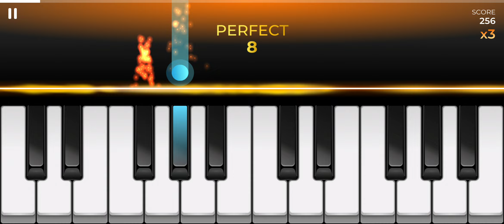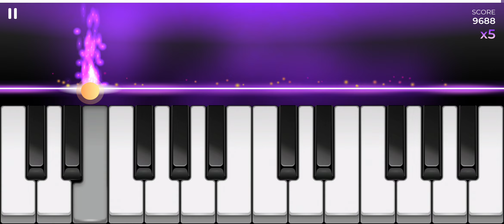Etude in E, Opus 10, No.3 | Piano - Music & Songs Games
Etude in E, Opus 10, No.3
written by Frederic Chopin